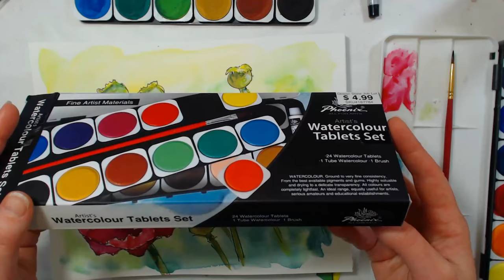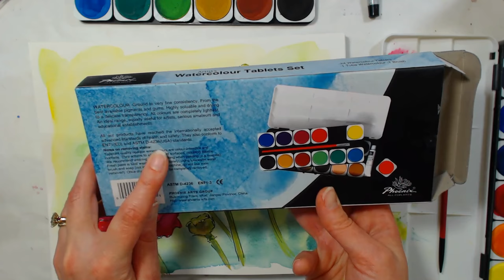Poppies in Watercolor Tutorial // cheap supply challenge!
Paint along with me with whatever watercolors YOU have!